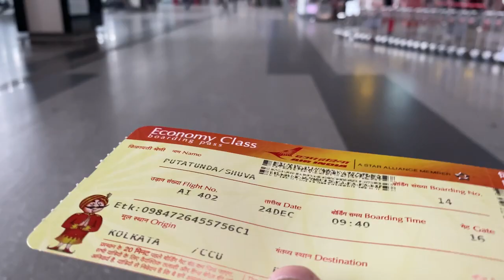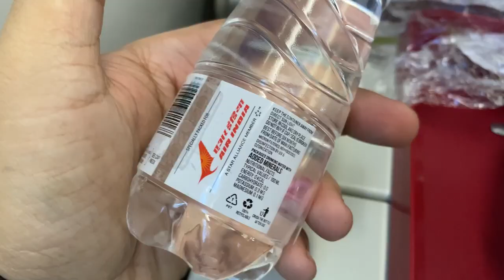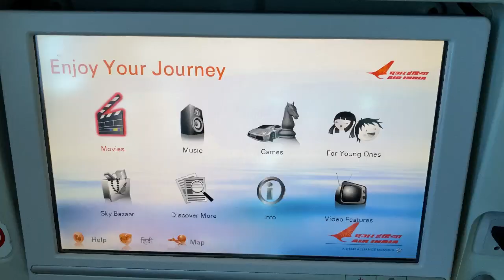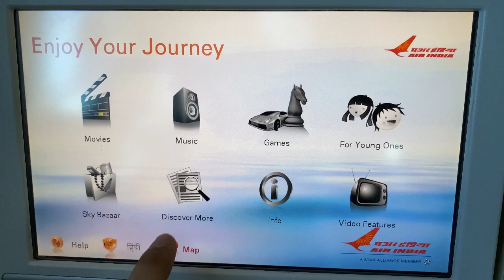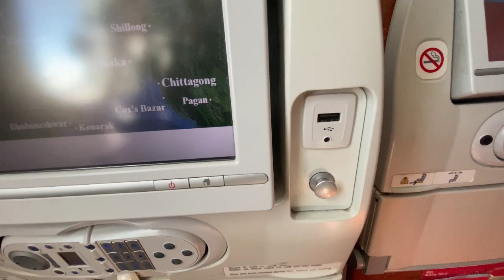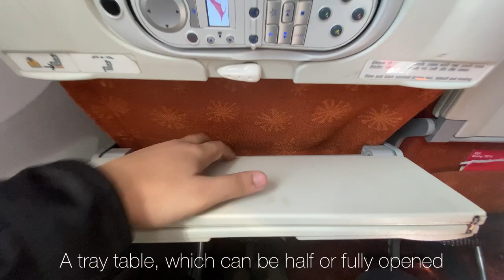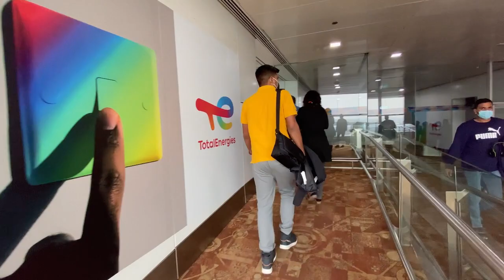TRIP REPORT | Air India (Economy) | Boeing 787-8 Dreamliner | Kolkata - New Delhi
~FLIGHT DETAILS~

Route: CCU - DEL
Flight code: AI 402
Aircraft registration: VT-ANW
Flight time: 2hrs 30min
Aircraft type: Boeing 788
Seat: 25A
Date of Journey: 24 December 2021